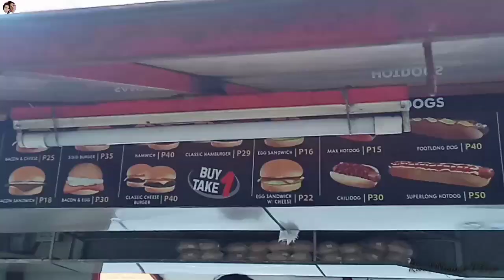NAMASYAL,NAG PALUTO,KUMAIN DI NAGBAYAD YARI😂